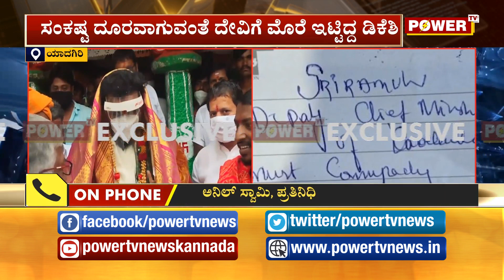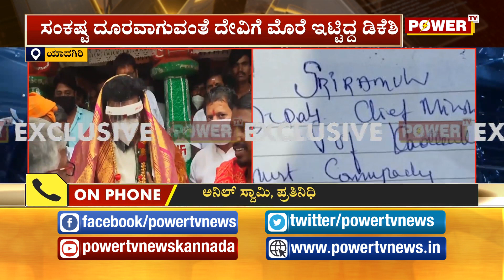DCM ಸ್ಥಾನಕ್ಕಾಗಿ ಶ್ರೀರಾಮುಲು ದೇವಿ ಮೊರೆ ..! Sriramulu